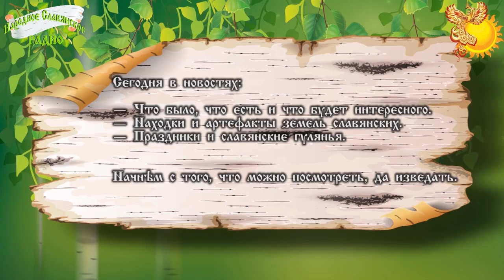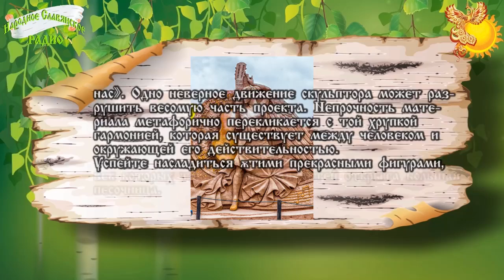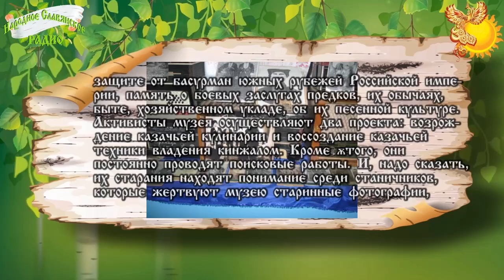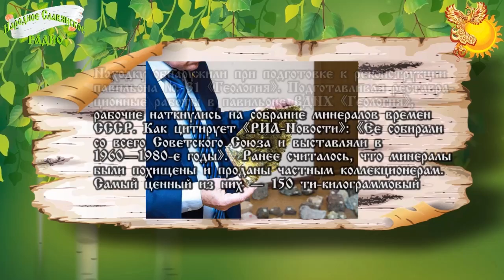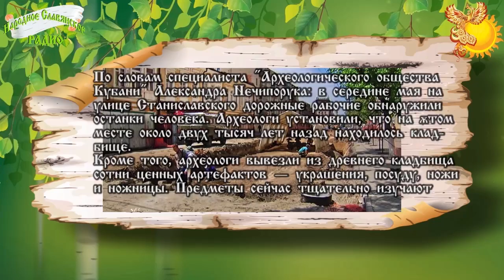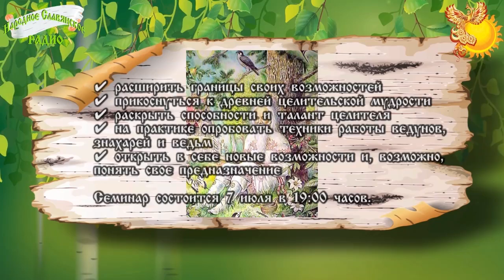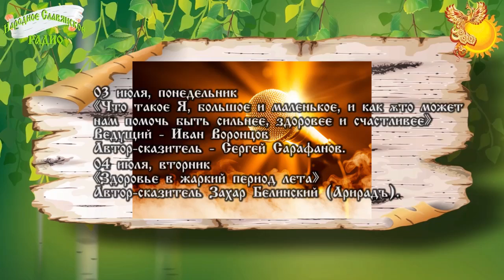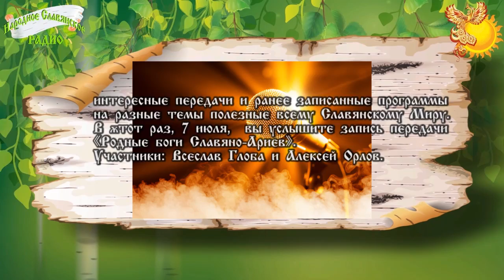Новости Славянского Мира. Выпуск 55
Всем здравия!

В Коломенском можно побывать на десятом юбилейном чемпионате мира по скульптуре из песка. Событие посвящено Году экологии в России.
В Краснодаре работает Музей казачества.
История любого этноса, хранящаяся в народной памяти и в экспозициях этнографических музеев, бесценна, ибо именно память каждого народа о своем прошлом помогает сохранению его идентичности.
Продолжим артефактами земель славянских
На ВДНХ археологи откопали коллекцию уникальных минералов.
Находку обнаружили при подготовке к реконструкции павильона № 31 «Геология».
В Ростове-на-Дону археологи при раскопках наткнулись на стены XIX века на площади 5-го Донского Корпуса.
В Ростове-на-Дону приглашают на практический семинар «Основы Древнерусского целительства» первый блок из авторского курса Светозары Богатыревой "Древнерусское целительство".
В Московской области, в Каширском районе с 5 по 11 июля состоится Международный фестиваль «Банный Спас».
В заключение поведаем о запланированных эфирах на следующую неделю:
03 июля, понедельник
Что такое Я, большое и маленькое, и как это может нам помочь быть сильнее, здоровее и счастливее
Ведущий - Иван Воронцов
Автор - сказитель - Сергей Сарафанов

04 июля, вторник,
«Здоровье в жаркий период лета»
Автор–сказитель Захар Белинский (Арирадъ).

05 июля, среда
«АНТЛАНЬ и вторая луна земли, ФАТА. Возврат из бездны моря и тьмы тысячелетий»
Автор–сказитель Виктор Максименков.

06 июля, четверг
«Сакральные образы, сокрытые в русских народных сказках»
Автор-сказительница  Мария Карпинская.

Каждую субботу в 3, 12 и 20 часов в сетке вещания «Народного Славянского радио» транслируются интересные передачи и ранее записанные программы на разные темы полезные всему Славянскому Миру.
В этот раз, 7 июля,  вы услышите запись передачи – «Родные боги Славяно-Ариев». Участники: Всеслав Глоба и Алексей Орлов
Программа «Стол музыкальных находок» выходит каждую пятницу в 3, 12 и 20 часов по московскому времени, чтобы нас могли услышать во всём «Славянском Мире». Присылайте свои пожелания и добрые поздравления, делитесь радостью и хорошим настроением.
Аналитическая передача ВасилъВасилича «Давайте поговорим» выходит по воскресеньям в 3, 12 и 20 часов по московскому времени.
Быть ДОБРУ!